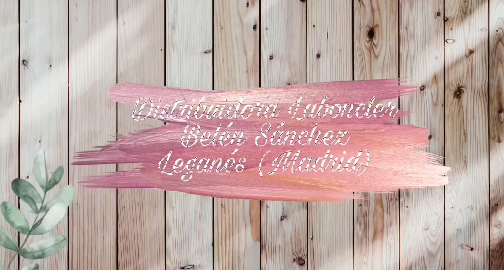fregona mopa Laboncler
LA ESTABAMOS ESPERANDO LOCAMENTE
  Y YA ESTÁ AQUÍ... CON STOCK ILIMITADO

💥💥   LA NUEVA "FREGONA/MOPA"    💥💥💥💥                DE LABONCLER                💥💥
💥💥       MUCHO MÁS MEJORADA       💥💥

Una auténtica revolución ya que cuenta con un mecanismo de autolimpieza en el cubo que permite limpiar la superficie de fregado de forma muy efectiva, rápida y cómoda...

Debido a su capacidad de retención sólo del agua necesaria, la convierte en la opción perfecta para cuidar todo tipo de suelos y no forzar la espalda debido a su ligereza...

Podemos enumerar las siguientes ventajas:

- Muy ligera

- Botón de carga de relleno de agua

- La microfibra se escurre y seca con facilidad con un simple "vaivén"

- Su sistema de cascada deja la gruesa microfibra limpia y con la humedad justa para fregar sin encharcar

- No deja huellas ni marcas en el suelo

- No salpica durante el uso

- Llega a todas las superficies, esquinas y huecos debido a su estructura plana

- 2 paños/ recambio incluidos

- Mango telescópico ergonómico de aluminio de 137cm, fácil de guardar

- Uso en seco como mopa abrillantadora

- Diseño innovador

El nuevo bastidor de Laboncler es ahora más ancho para ofrecer una mayor resistencia y mejorar el escurrido.

Hay que verlo y probarlo para apreciar su carácter innovador que te hará no volver al fregado tradicional.

💥💥   PVP 39.90€   💥💥

(DISPONE DE PAÑOS DE RECAMBIO
PARA SU COMPRA)
Paños recambio 5€

LA REVOLUCIONARIA FORMA DE LIMPIEZA ESTÁ EN LABONCLER 😍

Belén Sánchez
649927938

Si te interesa escríbeme y te informo.